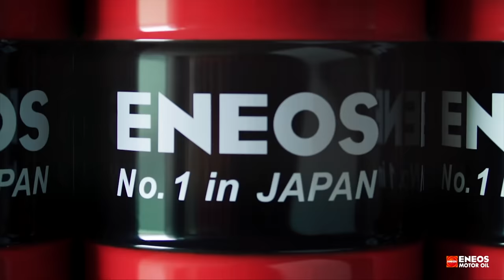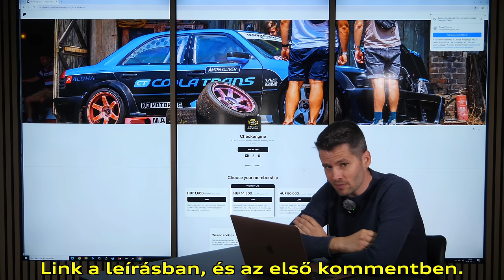Örök szerelem, japánból: Nissan 200SX - Check Engine Sztori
Ismét Vukman Attila autói közül szemezgetünk, hiszen közeleg a Japanese Classic Car Show. Ezúttal a Nissan 200 SX teljesen gyári, OT-s változatát próbáltuk ki.